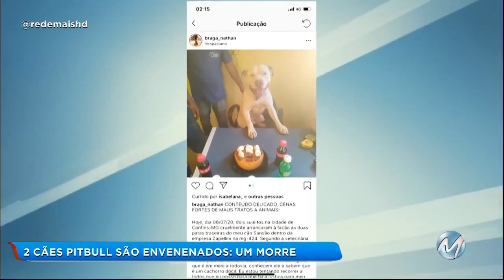Dois cães pitbull foram envenenados: um morreu